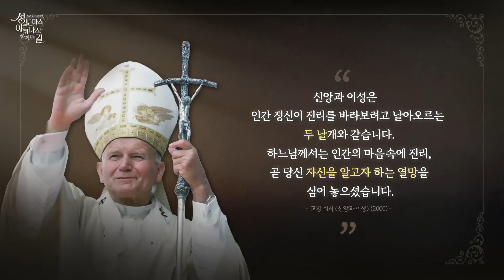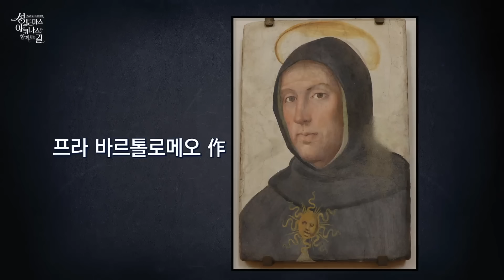👨‍🏫 1회 : 우리와 함께 걷는 분, 성 토마스 아퀴나스 [🌎박승찬 교수의 중세 여행 - 성 토마스 아퀴나스와 함께 걷는 길]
🌎 박승찬 교수의 중세 여행 [성 토마스 아퀴나스와 함께 걷는 길]  🏃‍♂️

👨‍🏫 1회 : 우리와 함께 걷는 분, 성 토마스 아퀴나스

성 토마스 아퀴나스 성인의 사상과 영성을 토크로 풀어갑니다.
성인의 발자취가 남아 있는 이태리,프랑스, 독일 각지의 모습을
영상으로 소개합니다.

📺 cpbcTV    토 07:00 | 일 19:00 | 화 21:30 | 수 01:00 | 목 14:00
❤  유튜브      매주 일요일 15:00

📺 방송선교ARS후원 :
📌 후원문의, 매일미사 지향 신청 : 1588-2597
💬 카카오톡 플러스친구 : cpbc TV